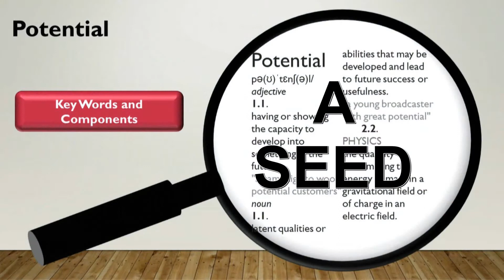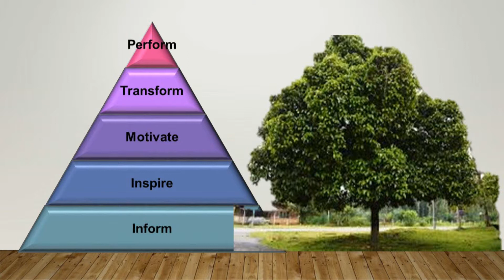Potential Defined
A seed becomes a tree. It produces fruits and seeds.